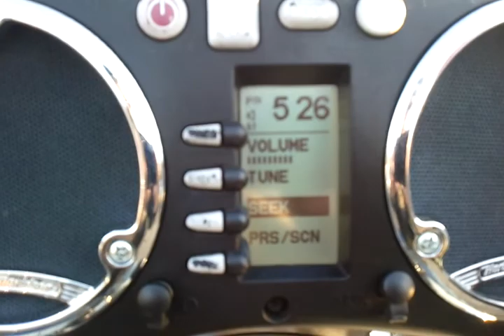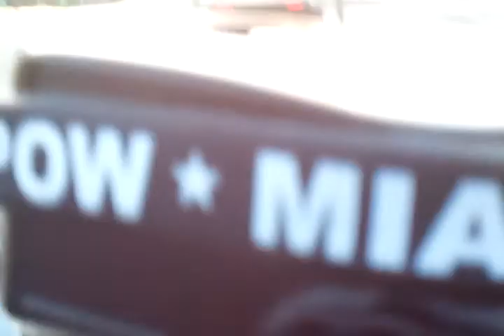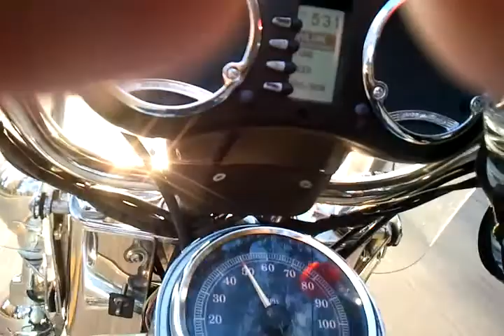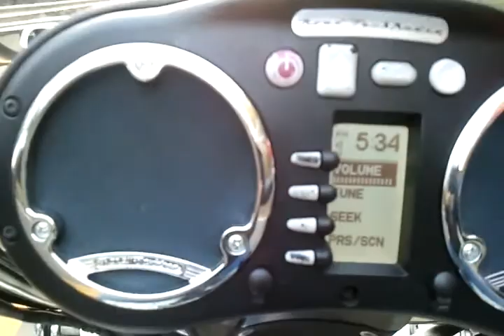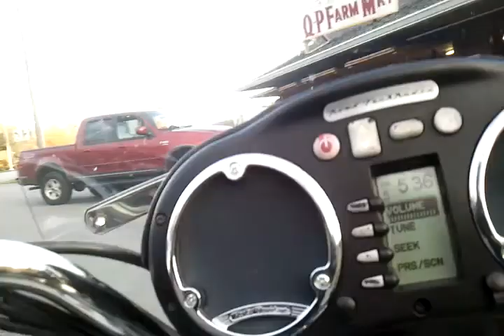Harley-Davidson Fall Foliage Mini-Motorcycle Run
October 16, 2011:  On a beautiful autumn afternoon, here's a clip taken while riding my Heritage Softail in Connecticut (USA) on Rt.66, East Hampton, through Cobalt into Portland.  It's only a bit over 10 minutes in length, and seeing any of the ride itself doesn't start until around 1:18in.  The appearance of a black "POW" band is due to my having to hold the throttle to get to filming speed.   It's a bit boucy in the beginning, but improves as I get the hang of it.  (Riding one handed with the cellphone in my left hand.)  This gives you a feeling for riding - Welcome to My World!!